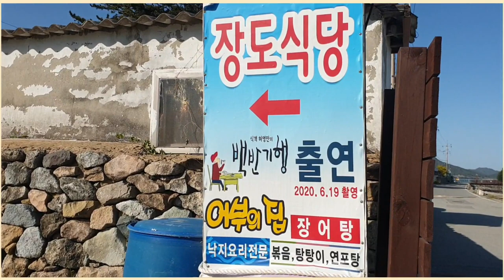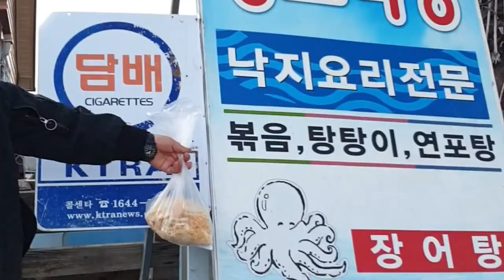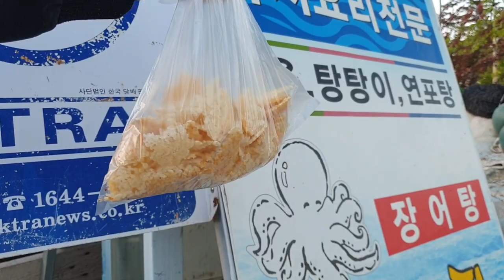연포탕 청해진입구 장도식당 한국여행 맛집소개 Introduction of Korean Travel Restaurants 식객 허영만백반기행 다녀간집